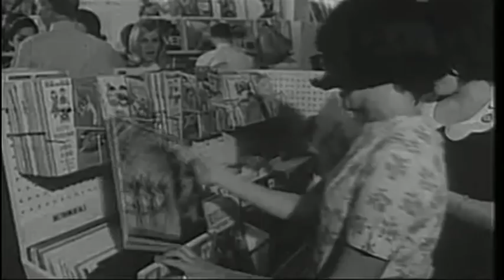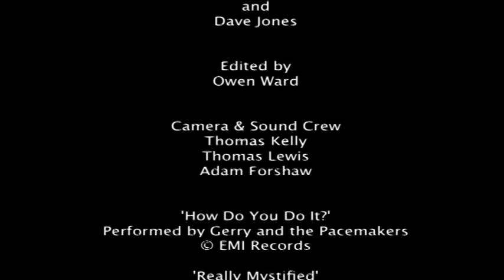Remarkable Liverpool: The Mersey Sound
A short documentary on the Merseybeat music scene